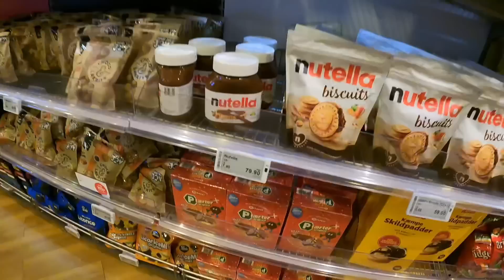كم كلفتني رحلة على واحدة من اكبر السفن السياحية بالعالم 🛳️😍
كم كلفتني رحلة على واحدة من اكبر السفن السياحية بالعالم من المانيا الى النرويج و جولة داخل السفينة من الداخل